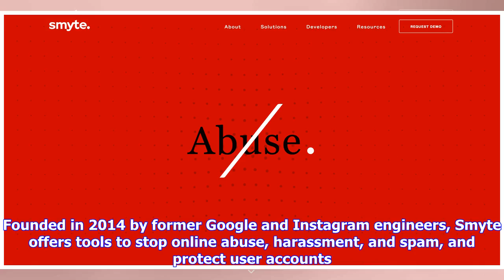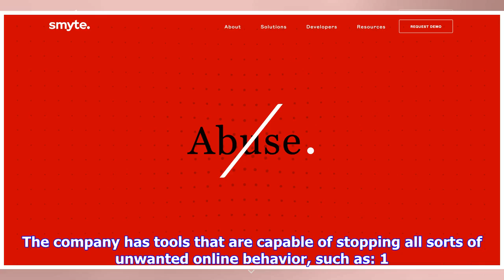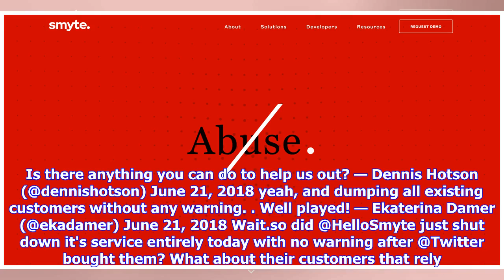Breaking News | Twitter acquires anti-abuse tech start-up Smyte | IOL Business Report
INTERNATIONAL - In an attempt to put its policies to work and help combat online harassment, Twitter announced it has agreed to buy San Francisco-based technology company Smyte. Founded in 2014 by former Google and Instagram engineers, Smyte offers tools to stop online abuse, harassment, and spam, and protect user accounts. Terms of the deal were not disclosed, but this is Twitter’s first acquisition since buying consumer mobile startup Yes, Inc. back in December 2016 The company was founded by ...